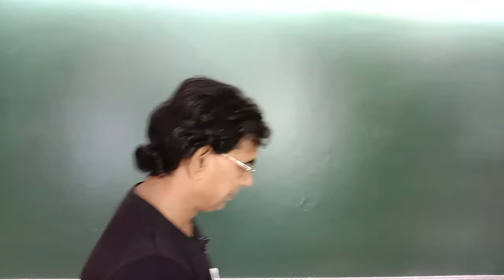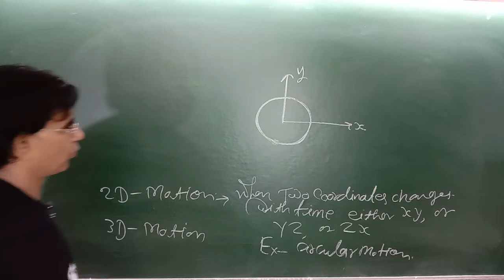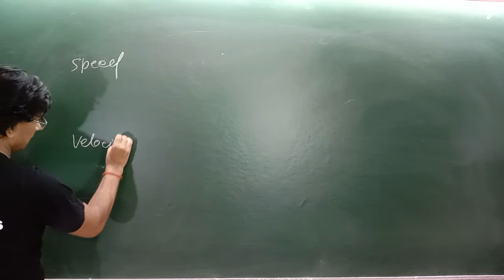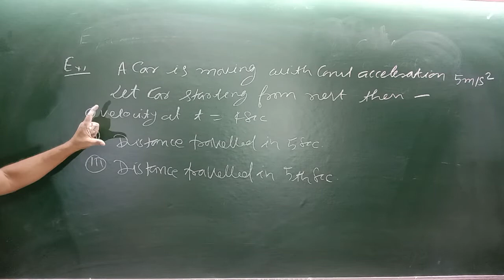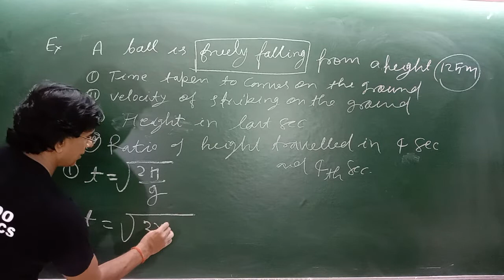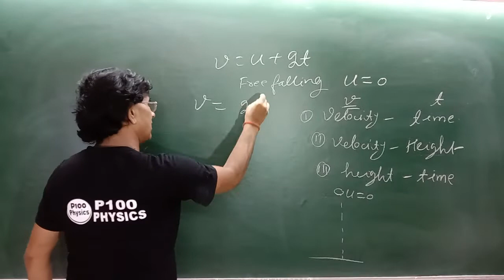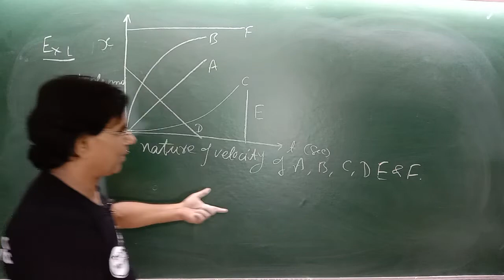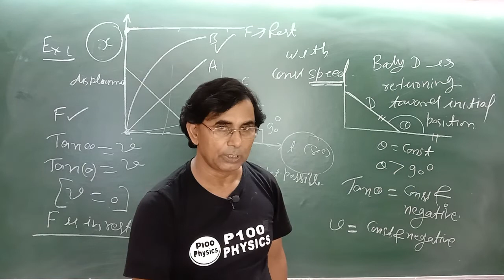Straight line motion ||graph || motion under gravity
P100 physics

graphical analysid